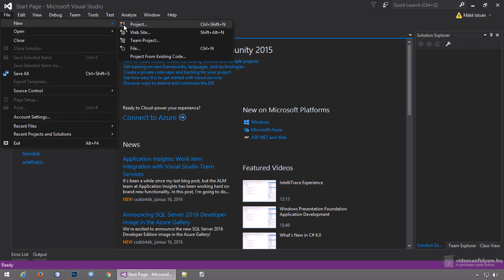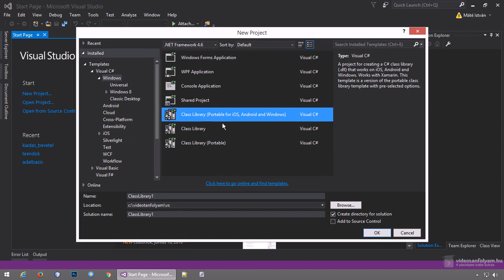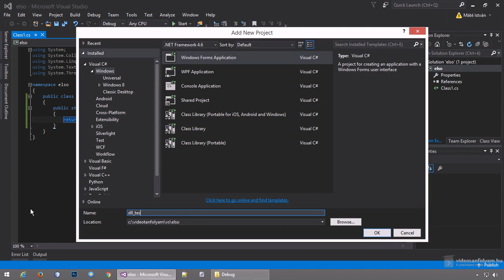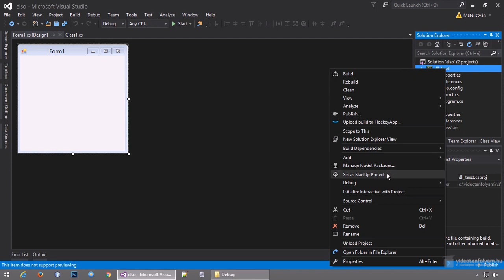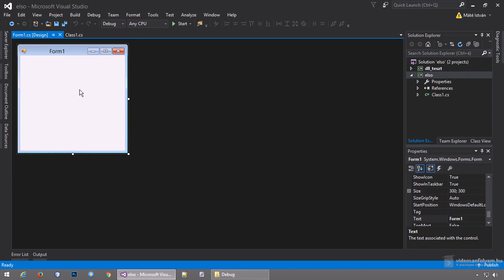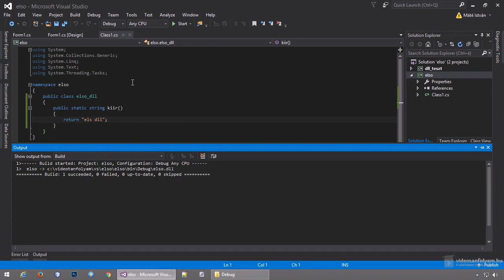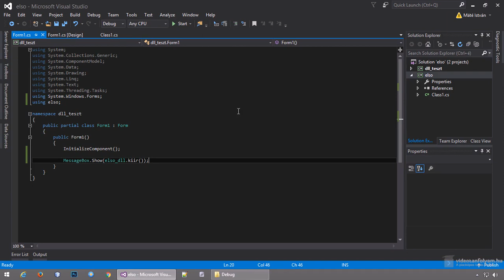DLL fájlok készítése, használata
Mások által készített kódok, megoldások használatára, vagy a saját kódjaink több programban történő felhasználásának egyik módja a dll fájlok készítése és használata. Ebben a videóban megnézzük hogyan kell dll fájlokat készíteni és tetszőleges programokban felhasználni.